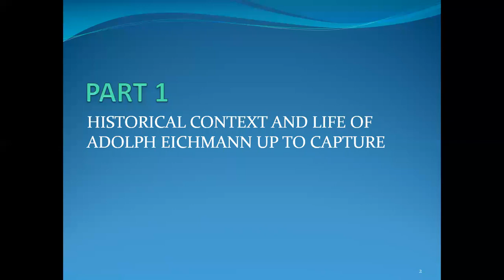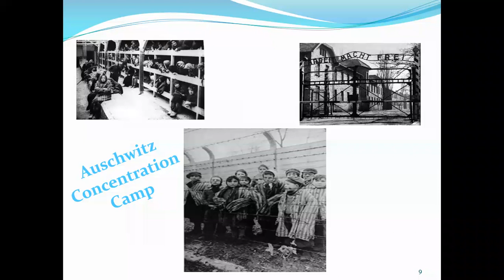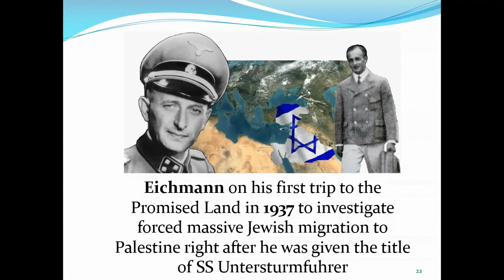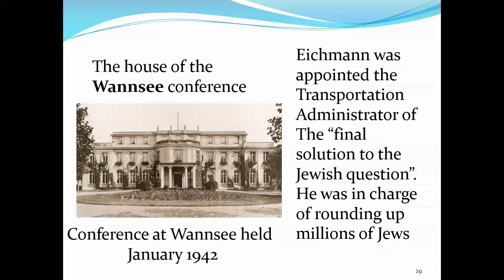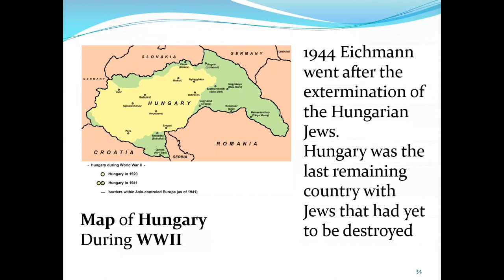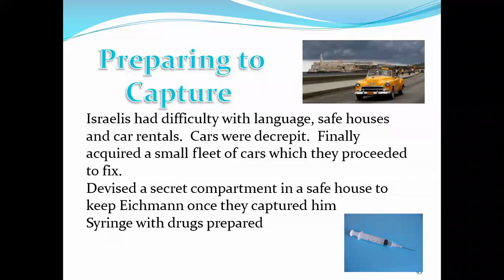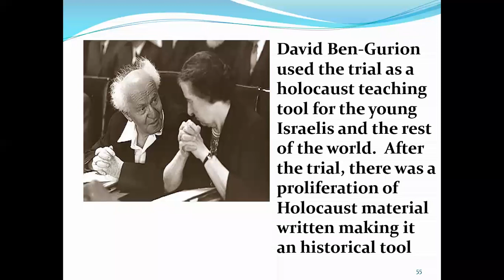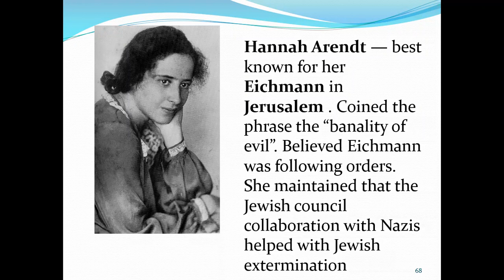Epic Jewish Trials : Aldof Eichmann